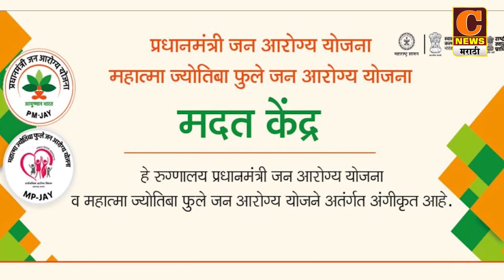राहुरी - शिक्षकांना पाठीशी घालणाऱ्या अधिकाऱ्यांवर कारवाई करा, प्रशासनाला निवेदन